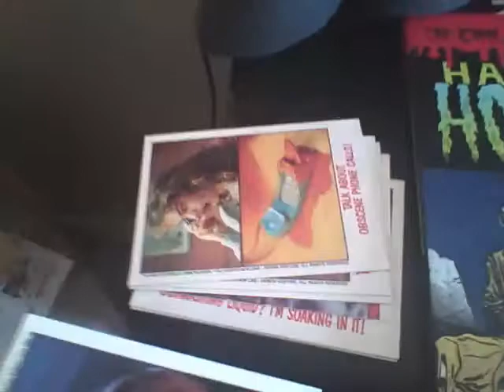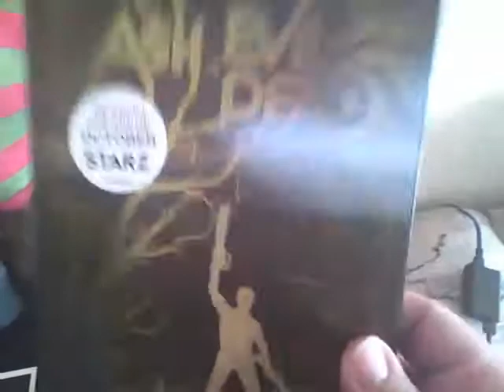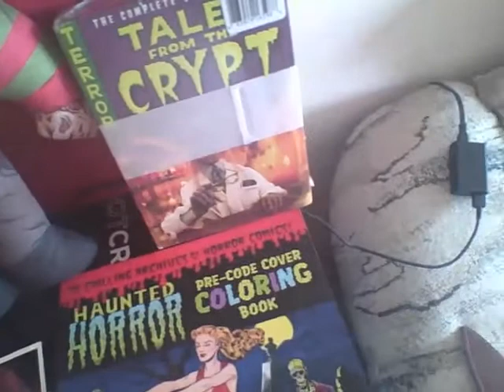Terror Treasures: Monthly Horror Subscription Box 9/08/16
Hello everyone my 1st video get cut off and didn't look good. So I have just made this video of it Unbox. Hope you guys will enjoy.
P.S. I found out I aso gotten a izikbell artwork it was on a playing card it is a cool looking CRITTERS and I love it :)